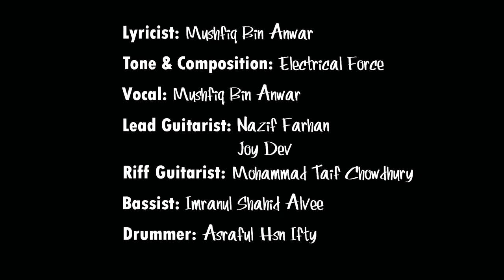Electrical Force l Obertho Opekkha (OFFICIAL PROMO VIDEO)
We Electrical Force, officially present to you, promo of our debut single- Obertho Opekkha

Lyricist:- Mushfiq Bin Anwar
Tune:- Nazif Farhan
Composition:- Electrical Force

Vocal:- Mushfiq Bin Anwar
Lead Guitarist:- Nazif Farhan
Lead Guitarist:- Joy Dev
Riff Guitarist:- Mohammad Taif Chowdhury
Drummer:- Asraful Hasan Ifty
Bassist:- Imranul Shahid Alvee

Recording Studio:- SJ Studio
Audio Mix & Master:- Sajid Sadat Khan
Production Partner: KUET Film Society
Promotional Partner: Bangladeshi Band Music Fans Community

AUDIO Releasing on this 4th October, 2018.